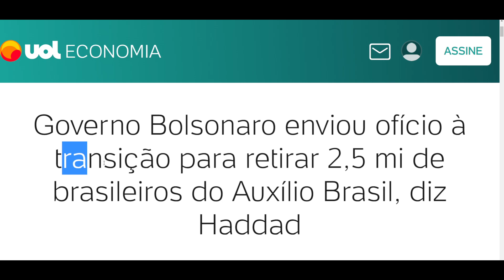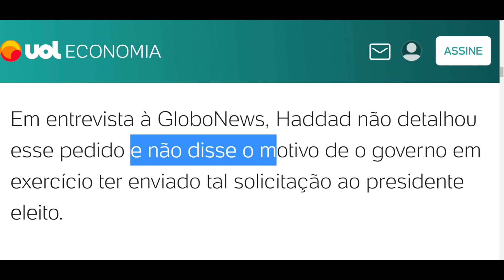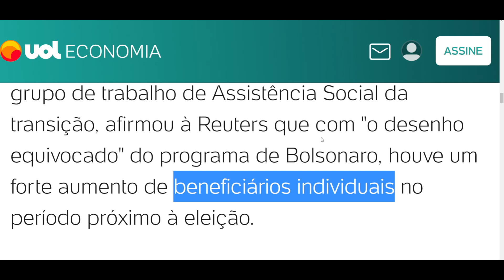GOVERNO ENVIA OFÍCIO E 2,5 MILHÕES DE PESSOAS VÃO PERDER O AUXÍLIO BRASIL AINDA EM 2022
Governo Bolsonaro enviou ofício à transição para retirar 2,5 mi de brasileiros do Auxílio Brasil